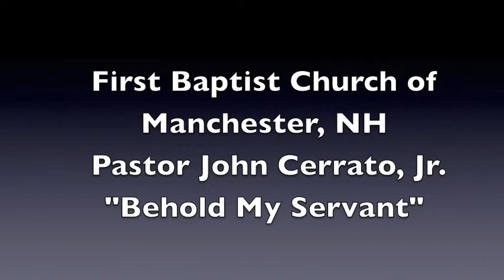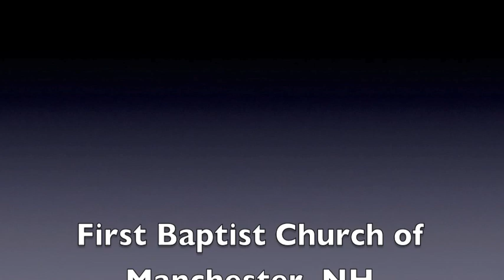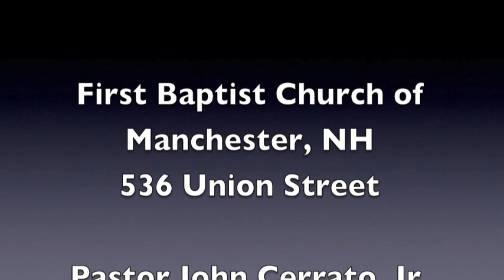Behold My Servant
The text for this sermon is Matthew 12:15-21